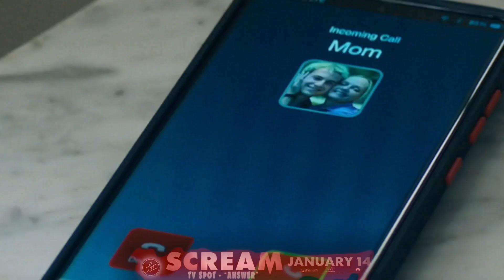Scream (2022) | TV Spot | Answer | Paramount Pictures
Please don’t just rip&copy…. Share, source and credit while you’re at it 😜🤣. Come back and enjoy some more treats up ahead….

Scream (2022) | Answer | Paramount Pictures